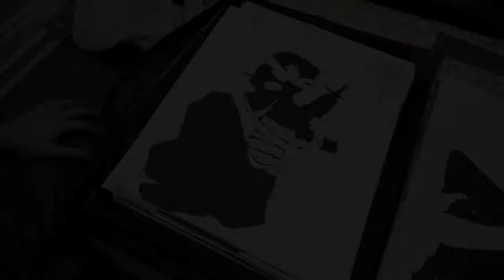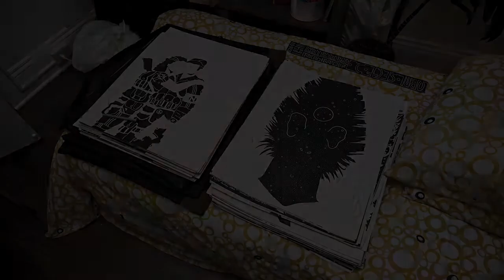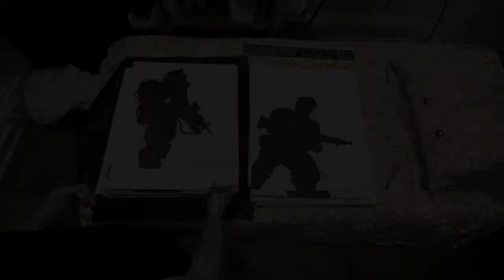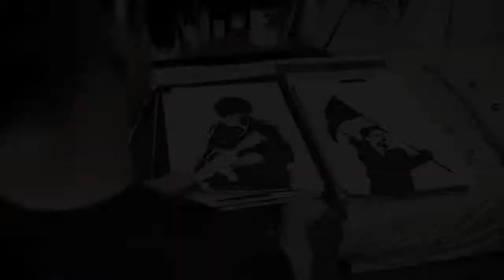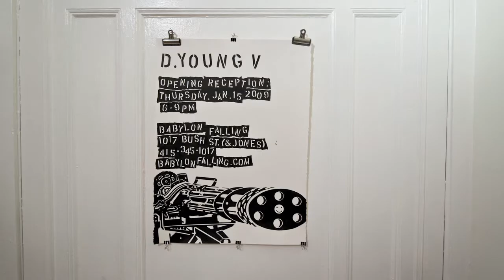David Young V - Artist Studio Visit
Interview with local artist David Young V at his apartment in the Tenderloin district of San Francisco.

This was a conversation as a lead up to David's one man show at Babylon Falling, Live Forever. The work in Live Forever represented the first stage of an exploration of life in a San Francisco torn apart by conflict, and existing in a state of confusion and fear with the physical world destroyed and social roles transformed.

David talks with us about his early immersion in the east coast Punk scene, his discovery of the world of street art, war, repression, and of course his obsession with Micron 08 pens.

More of his work at: dyoungv.com